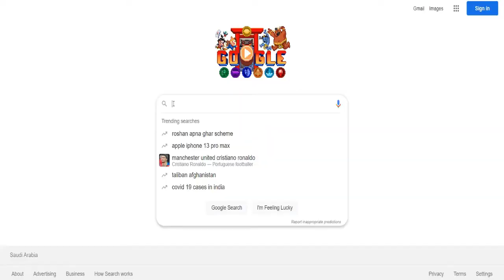اذكى فكرة في مجال التعلم الألي والذكاء الاصطناعي بالعالم : شبكة الخصومة التوليدية - GAN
كل ما تحتاج معرفته عن شبكة الخصومة التوليدية التي اعتبرت اذكى فكرة في مجال تعلم الالة
Generative Adversarial Networks تختصر ب GAN

شبكات الخصومة التوليدية ، أو شبكات GAN باختصار ، هي نهج للنمذجة التوليدية باستخدام أساليب التعلم العميق ، مثل الشبكات العصبية التلافيفية.

النمذجة التوليدية هي مهمة تعلم غير خاضعة للإشراف في التعلم الآلي تتضمن اكتشاف وتعلم الانتظام أو الأنماط في بيانات الإدخال تلقائيًا بطريقة يمكن من خلالها استخدام النموذج لإنشاء أو إخراج أمثلة جديدة كان من الممكن استخلاصها من مجموعة البيانات الأصلية.

تعد شبكات GAN طريقة ذكية لتدريب نموذج توليدي من خلال تأطير المشكلة على أنها مشكلة تعلم خاضعة للإشراف مع نموذجين فرعيين: نموذج المولد الذي ندربه لتوليد أمثلة جديدة ، ونموذج التمييز الذي يحاول تصنيف الأمثلة على أنها إما حقيقية (من المجال) أو وهمية (تم إنشاؤها). يتم تدريب النموذجين معًا في لعبة محصلتها صفر ، عدائية ، حتى يتم خداع نموذج التمييز حوالي نصف الوقت ، مما يعني أن نموذج المولد ينتج أمثلة معقولة.

تعد شبكات GAN مجالًا مثيرًا وسريع التغير ، حيث تفي بوعد النماذج التوليدية في قدرتها على إنشاء أمثلة واقعية عبر مجموعة من مجالات المشكلات ، وعلى الأخص في مهام الترجمة من صورة إلى صورة مثل ترجمة الصور من الصيف إلى الشتاء أو اليوم. في الليل ، وفي توليد صور واقعية للأشياء ، والمشاهد ، والأشخاص الذين لا يستطيع حتى البشر إخبارهم بأنهم مزيفون.

في هذا المنشور ، سوف تكتشف مقدمة لطيفة لشبكات الخصومة التوليدية أو شبكات GAN.

بعد قراءة هذا المنشور ، ستعرف:

سياق شبكات GAN ، بما في ذلك التعلم الخاضع للإشراف مقابل التعلم غير الخاضع للإشراف والنمذجة التمييزية مقابل النمذجة التوليدية.
شبكات GAN هي بنية لتدريب نموذج توليدي تلقائيًا عن طريق معالجة المشكلة غير الخاضعة للإشراف على أنها خاضعة للإشراف واستخدام كل من النموذج التوليدي والتمييزي.
توفر شبكات GAN مسارًا لزيادة البيانات المعقدة الخاصة بالمجال وحل المشكلات التي تتطلب حلاً إنتاجيًا ، مثل الترجمة من صورة إلى صورة.

Generative Adversarial Networks
شبكة الخصومة التوليدية
اذكى فكرة في مجال التعلم الألي
Abd AbuGhazaleh
عبد القديم ابوغزالة
الذكاء الإصطناعي
AI
Artificial intelligence
intelligence
افكار عبقرية جدا
مخترع الذكاء الإصطناعي
برمجة
تعلم البرمجة
تعلم الذكاء الإصطناعي
الذكاء الاصطناعي
ذكاء الكمبيوتر
ذكاء الحاسوب
حاسب الي
أفكار الذكاء الاصطناعي
الذكاء
شرح الذكاء
شرح الذكاء الاصطناعي